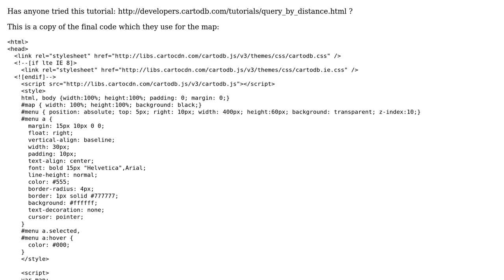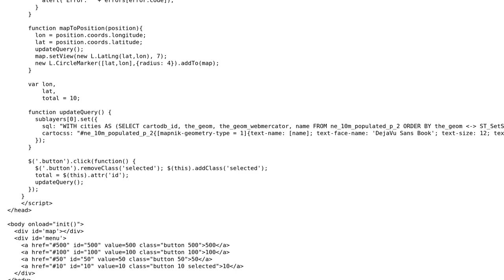GIS: Get CartoDB query by distance to work